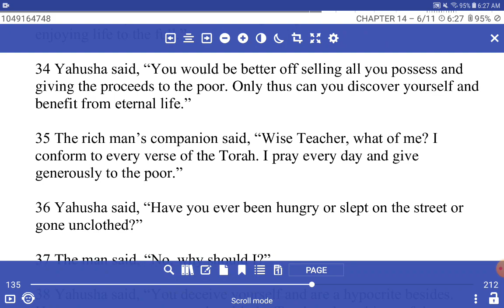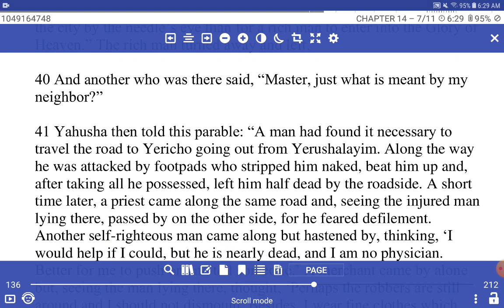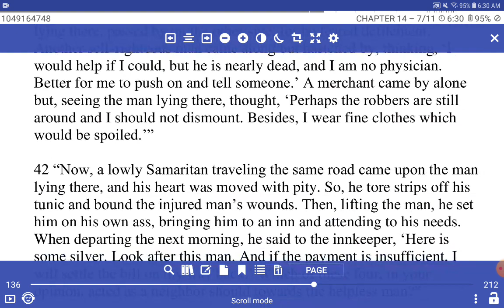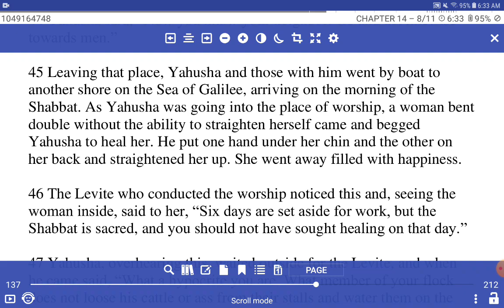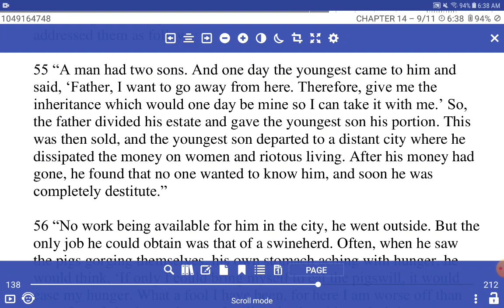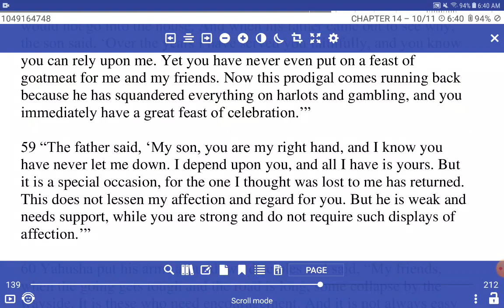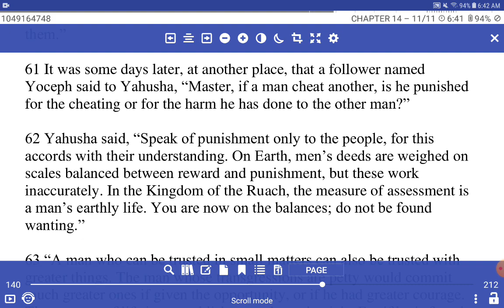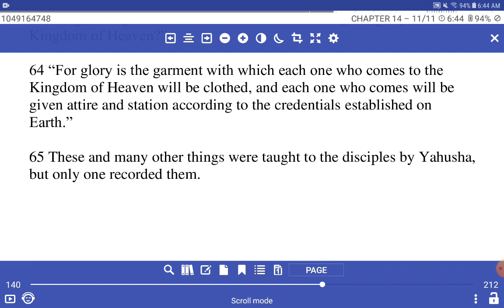Your Actions Determine Your Fate - Chapter 14b - The Book of the Natsarim and Enlightened One